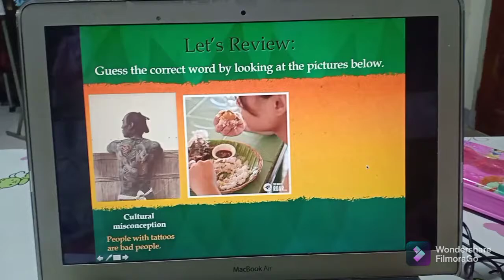From Pasabuy to Teaching English Online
From running a pasabuy business, I also have an extra income by "Teaching English Onlne." Watch this video and get an idea on how I teach my students.

SHOP n SAVE is a legit pick up, drop off and delivery service in Zamboanguita Negros Oriental. We accept services like:

�PADELIVER 💪
�PAPICK UP 😊
�PASABUY 🍕🍔
�PABILI 💚
�PASUYO 🙏
�PASURPRISE 🌹🎁
�PA GROCERIES 👍👌

Or any SUGO as long as kaya namo and legal. For your delivery, pick up and drop off service, you may reach us thru facebook or this phone numbers.
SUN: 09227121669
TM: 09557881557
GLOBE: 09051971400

PAYMENT PWEDE G-CASH, BPI or Cash on delivery.
LOCATION: National Highway, Poblacion, Zamboanguita
Services are available from Zamboanguita to Dumaguete and vice versa

Video editing app:
FilmoraGo

Please like our facebook page:
SHOP n SAVE Zamboanguita